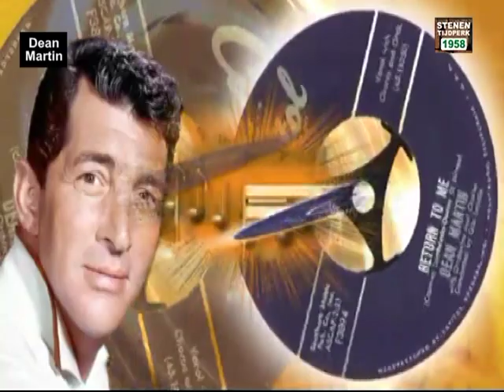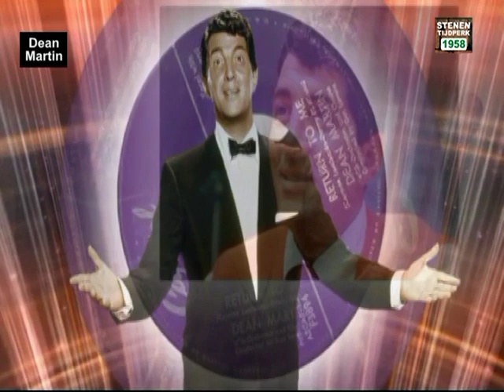1958 Dean Martin - Return To Me